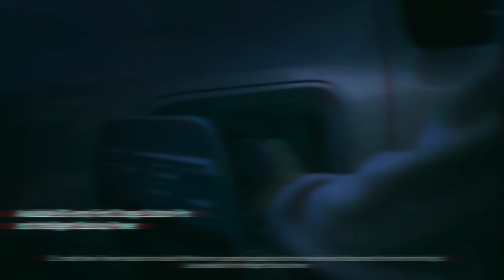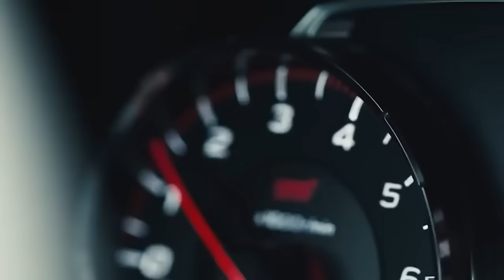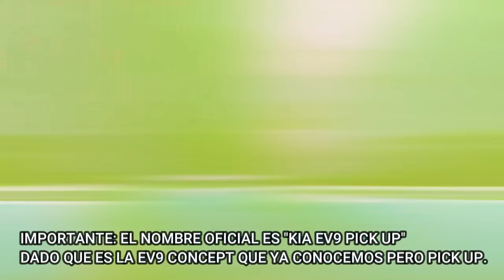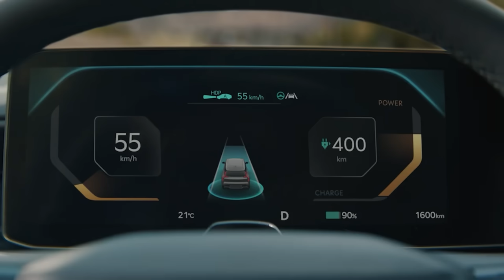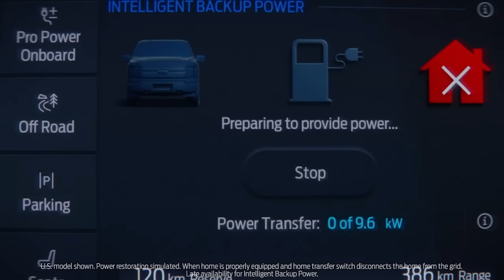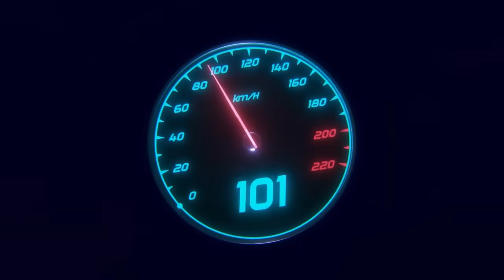¡NUEVA Pick up Kia Barata deja obsoletos a Ford y Toyota!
La nueva camioneta pick up barata de Kia tiene a Toyota y Ford de rodillas. Camioneta pick up Toyota Stout vs Ford Maverick vs Kia EV9, revisión de mecánica y camionetas pick up con El Dios de los autos. Pick ups nuevos fabricados por Kia y Toyota. ¿Serán confiables los Ford Mavericks y Toyota Stout? ¿Ford fabrica buenas camionetas pick up? Todo lo que necesita saber sobre la camioneta pick up Kia EV9 2024. He aquí por qué Kia está fabricando una camioneta pick up. Consejos sobre el coche.